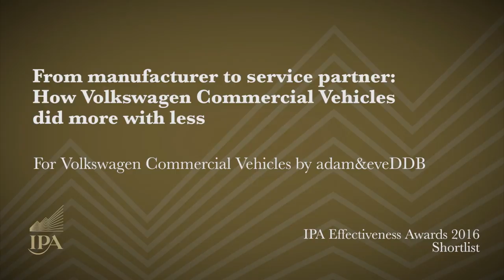IPA Effectiveness Awards 2016 Shortlist: Volkswagen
In 2013, Volkswagen Commercial Vehicles (VWCV) UK faced competition from market leaders and economy brands with much newer vehicles.

 Fighting with an ageing fleet and a halved marketing budget seemed an impossible challenge. Instead, VWCV reshaped its entire business around the customers’ needs, shifting perceptions of the brand from being just a van manufacturer to a service partner for small businesses.

Agency: adam&eveDDB